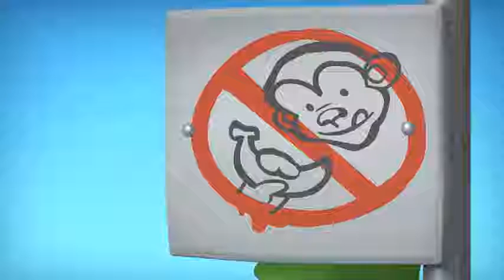Oddbods | Zoo | Funny Cartoons For Children | Cartoon Movie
Welcome to the world of the Oddbods!
The Oddbods takes a look at everyday life - through the eyes of seven distinct personalities - all bundled up in bright furry suits. With an appetite for love, laughter, destruction and drama.
- Oddbods is a sketch-based series aimed at four to nine year olds, which follows the adventures of seven characters living in Oddsville who each have a distinct personality - from sleepy Zee to short tempered Fuse.
- Animated TV and online comedy series, Oddbods is enjoying a stellar rise to success according to the latest TV ratings.
- Last year, Oddbods was placed as one of the highest rated kids’ TV shows of 2015 in the UK, despite not making its debut until late in the year.
- Oddbods is certainly one of these types of show, not least because of the fantastic quality of storytelling and cinem-quality production, but also because the slap-stick, dialogue free concept that works so brilliantly for the multi-screen generation.